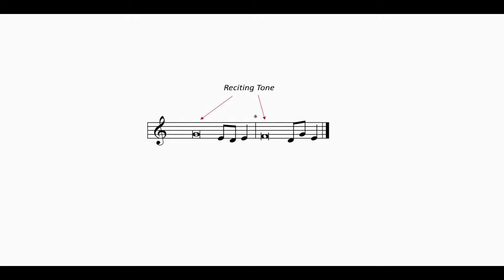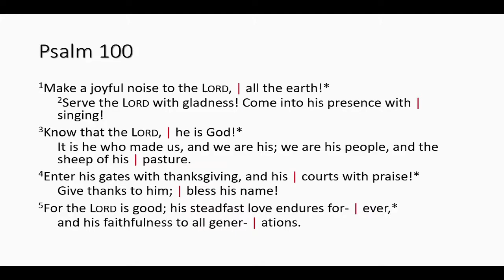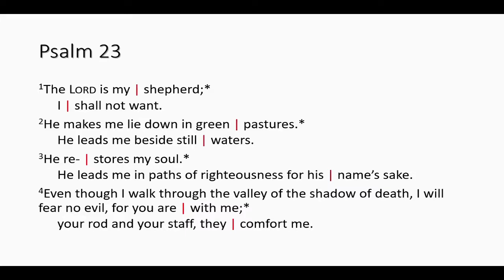Worship Podcast July Series B with Dr Paul Grime